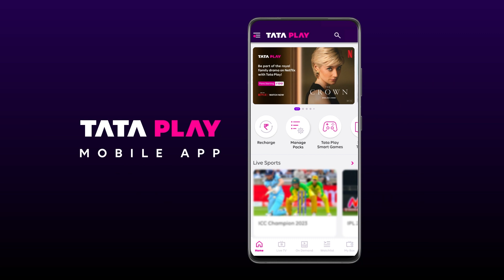Netflix with Tata Play | The Crown is out now on Netflix | Ft. Elizabeth Debicki, Imelda Staunton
Get ready for the grand finale of "The Crown: Change Will Challenge Tradition"! We're time-traveling to the late 90s and early 2000s, and you're invited to join the rollercoaster of emotions. In this two-part saga, we'll navigate through the heart-wrenching chapter of Princess Diana's departure in 1997. But that's not all – buckle up for the royal ride as we witness the union of Prince Charles and Camilla, the majestic spectacle of the Queen's Jubilee, and a sneak peek into the adulting adventures of Prince William and Prince Harry. Netflix with Tata Play brings a tale that transcends screens, bringing Biography, Drama, and History to life in your very own living room! 👑✨ with an amazing star cast of Imelda Staunton, Elizabeth Debicki and many more.

Now enjoy Netflix with Tata Play!

About Tata Play:
Tata Play is one of India's leading content distribution platform providing Pay TV and OTT services with a single Tata Play subscription. The platform currently has more than 600 channels & services (HD, SD, interactive services, and movie showcase) and 13 premium entertainment apps, with Netflix recently being added into the mix. Additionally, Tata Play offers interactive services that have been customized for the Indian market. Some of these include Tata Play Videshi Kahaniyan, Tata Play Romance, Tata Play Classic TV, Tata Play Comedy, Tata Play Music, Tata Play Fitness, Tata Play Dance Studio, and many more.